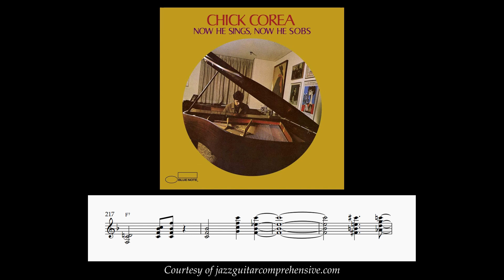Chick Corea - Matrix || Transcription (Guitar Arrangement)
Chick Corea on "Matrix", from the 1968 album 'Now He Sings' Now He Sobs'. Shown as Piano arranged for Guitar, this transcription is available for all instruments and also with tablature.

Browse the entire JGC Transcription library below!

As well as JGC History to trace the lineage of some of the most important compositions in jazz: